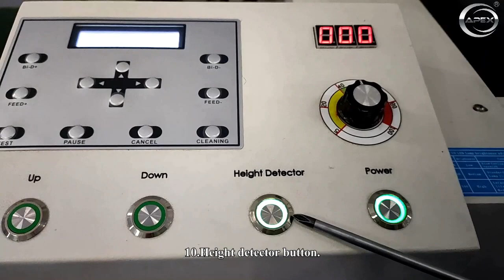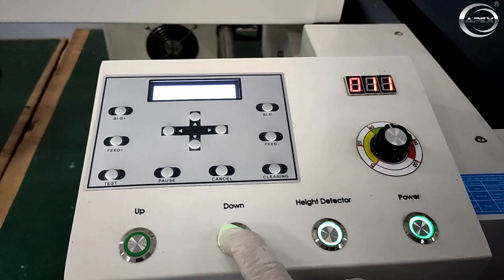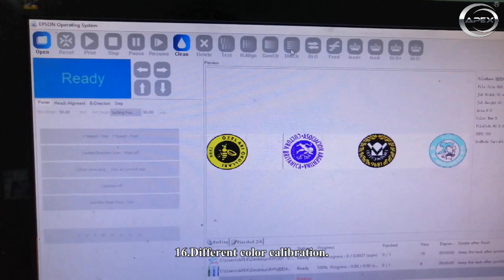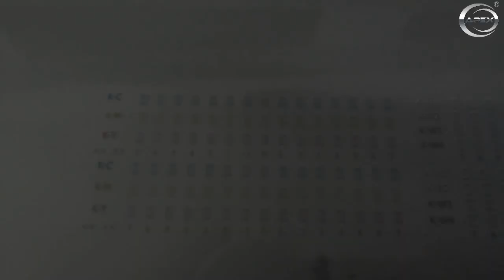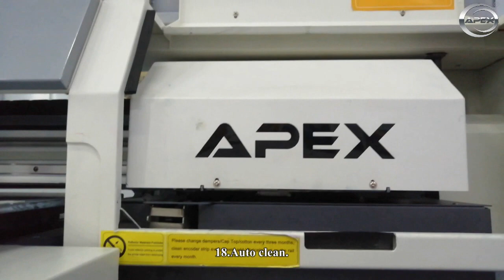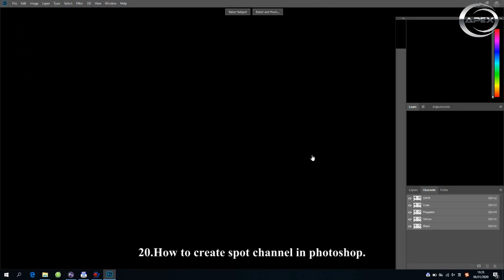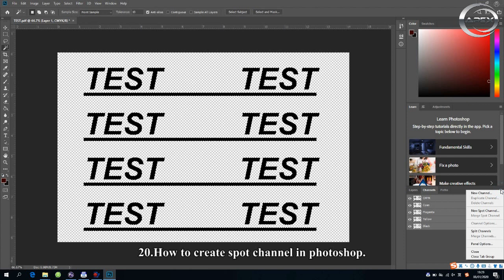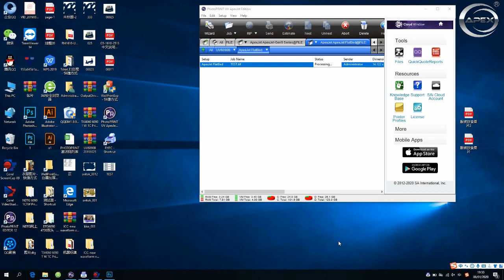How to use Apex UV Printer N4060?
The main function of this UV printer;
The way to install the software
Easy to use this N4060 UV printer